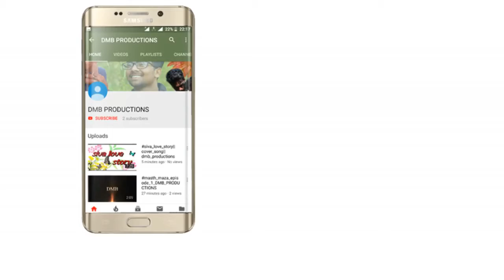Undiporadey Cover Song | Husharu Movie | Dmb productions | Directed By Ramesh karri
Sai pilla
Vamsi malla
Srinu anjuri
Varun mutyala
Ramesh kndregula
Gangadhar pilla

Dmb productions